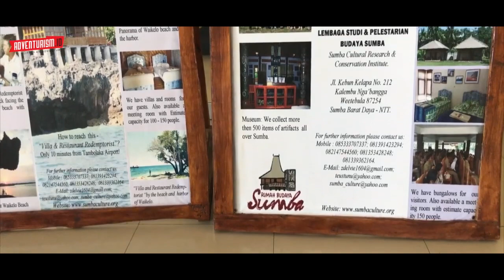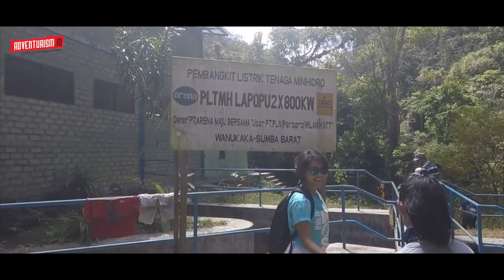ADVENTURSIM - TRAVELLING TO SUMBA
Pulau Sumba di Nusa Tenggara Timur (NTT) terkenal dengan padang savana, atraksi budaya Pasola, dan perkampungan tradisional yang masih asli. Selain itu, pulau yang memiliki keunikan alam ini memiliki kawasan Taman Nasional (TN) Menupeu Tanah Daru dan Laiwangi Wanggameti (MataLawa).

Diantaranya Danau Weekuri, Puru Kambera, Nihiwatu Beach, Bukit Persaudaraan, Kampung Praijing, Air Terjun Matayangu dan masih banyak lagi